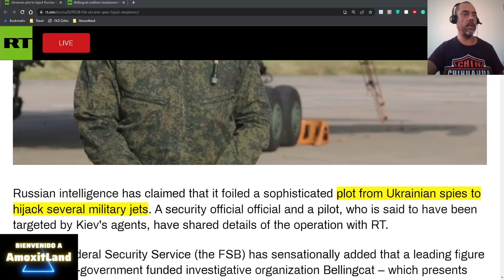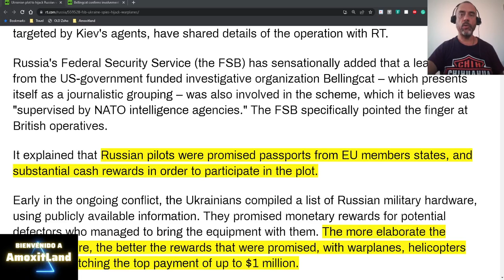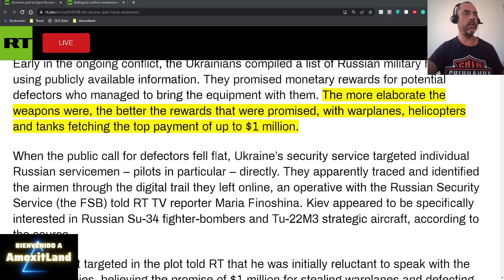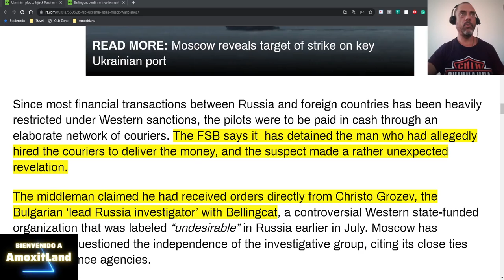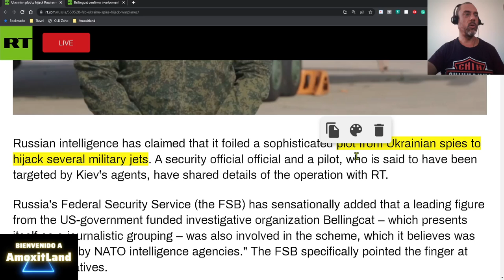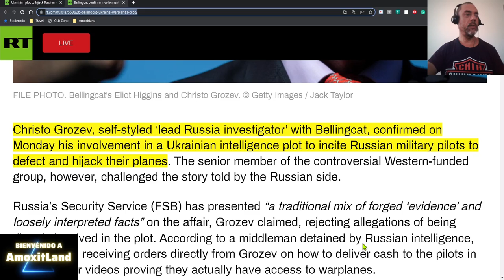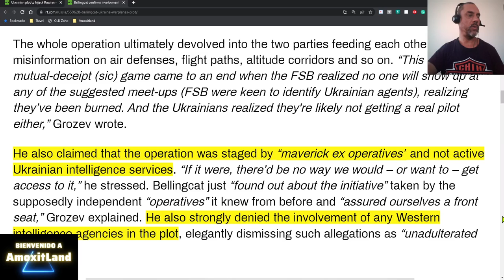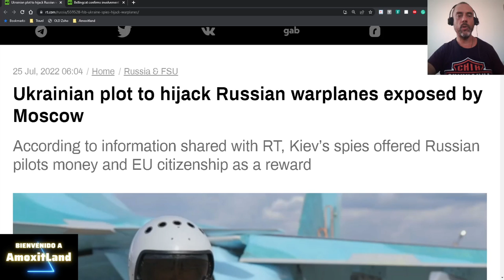Ucrania e Inteligencia Occidental Conspiran para Robar Aviones de Combate Rusos-Bellingcat Implicado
Herramientas utilizadas:
Canva

OBS
Software de Radiodifusión Abierta